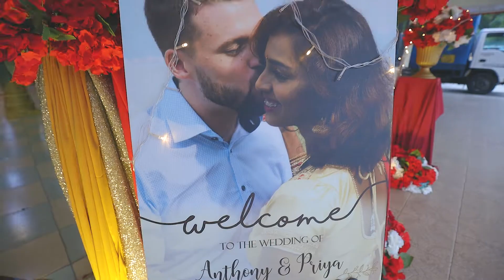Dr Priya & Anthoty Indian Wedding Film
Body:Canon EOS R
Stabiliser:Zhiyun Weebill S
Flat profile:Canon C-log
lens:-
Canon 16-35 F/4L
Sigma 35mm F/1.4A
Canon 85mm F/1.4L IS
Canon 50mm F/1.8 STM
Canon 100mm F/2.8L macro
Canon 70-200mm F/2.8 IS II